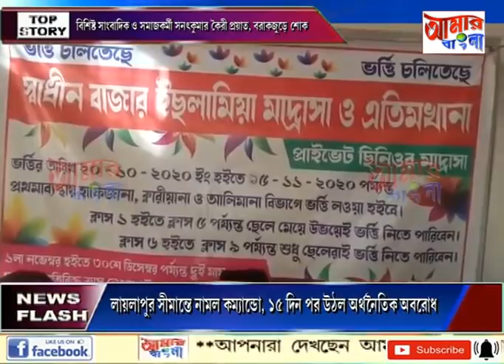# NEWS # 11 11 2020